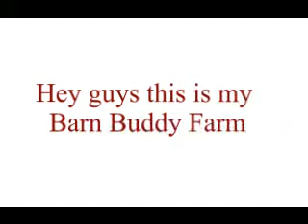My Barn Budy